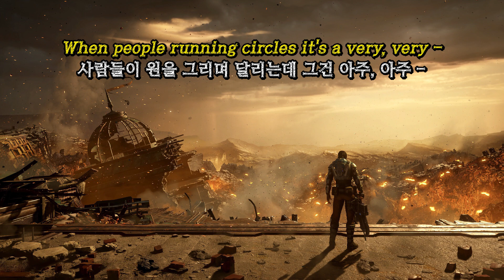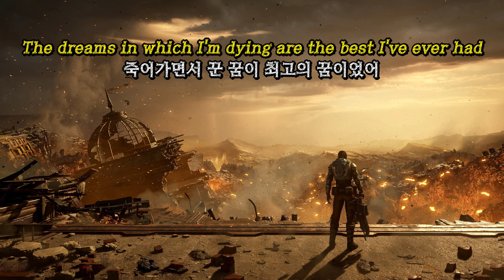(한글 자막 / 가사) Gary Jules - Mad World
번역 : Doll